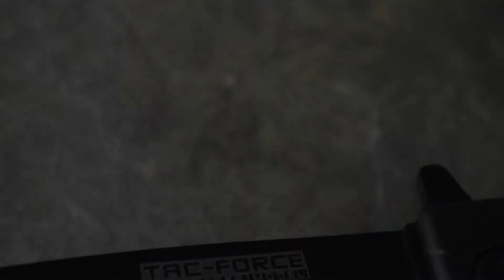TAC FORCE Desert Camo Stiletto Speedster Spring Assist Knife Review Unboxing TF-641CA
This TAC FORCE stiletto style knife is durable and easy to use.  It is spring assisted which means it deploys very quickly.  It has a 4.5" closed length design, which makes it a perfect fit for your pocket.  The handle is made from heavy duty aluminum, and the half serrated blade is made out of stainless steel.  The unique handle allows the knife to be carried either on a lanyard or with the built in pocket clip.  This is a great basic knife that has many different everyday uses.

- TACTICAL SPRINT ASSIST FOLDING KNIFE
- 4.5" CLOSED
- BLACK STAINLESS STEEL HALF SERRATED BLADE
- DESERT CAMO COATED HANDLE
- INCLUDES LANYARD LOOP & POCKET CLIP

Follow us at the pages below!